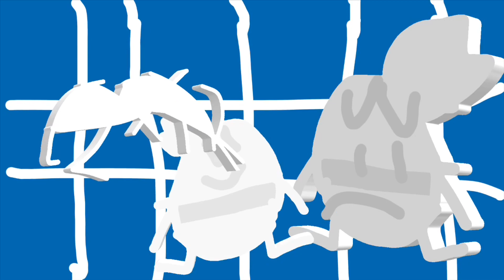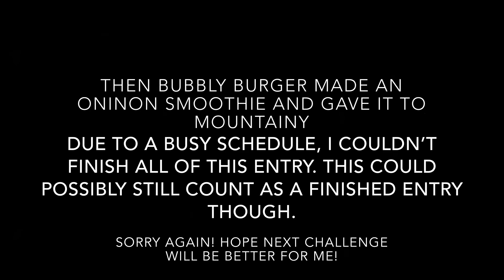LICK BATTLE CHALLENGE 2: AAAAAAAHHH, Says The Onion!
Ok. I got done what I could. Let’s just hope for the best lol.
This entry got seventh place what?